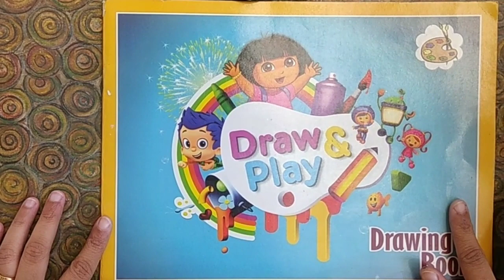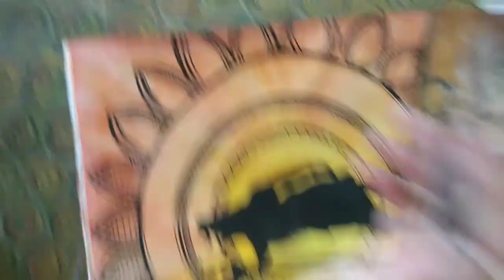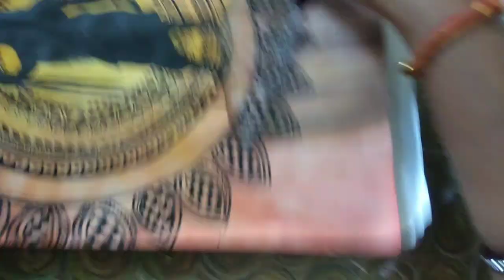Colourful lord Shiva Mandala art painting learning tutorial step by step for beginners // lord Shiva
I am Dr. krupali Patel from Vadodara.

This video for my viewer to draw beautiful lord Shiva using Mandala Art on drawing paper with colourful Sketch pen.

If you still not subscribe my channel.. So go to my channel and press the red subscribe button for more content like this and press bell icon and also share it to your friends & others.

Make a texture paste at Home with help of Plaster of Paris (POP) and Fevicol for 3D Texture Flowers video link is

Make a Flower pot (3D) using Texture paste ideas without palette knife video link is: